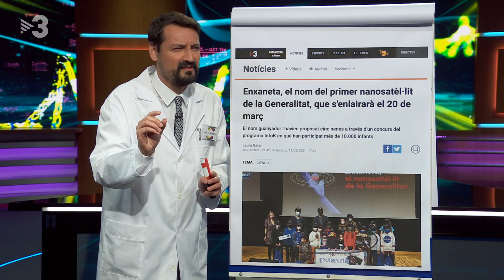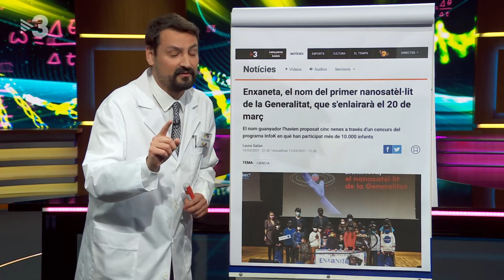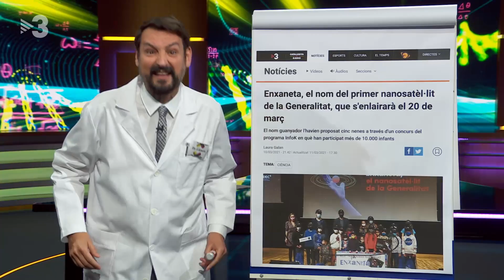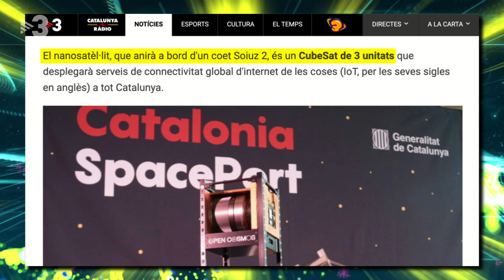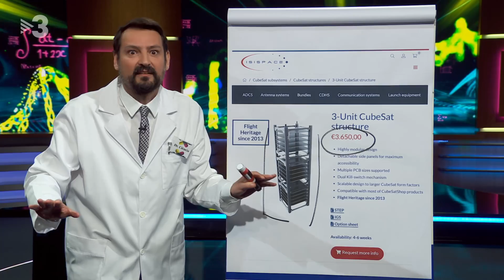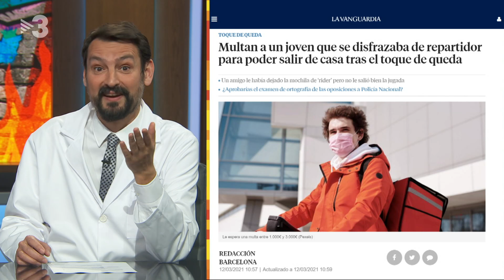Està passant - 17/03/2021